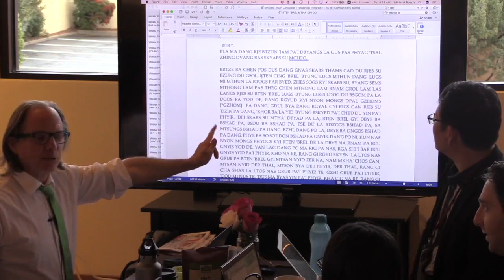I challenge you in translating DVANG to include both meanings: faith, as well as crystal clarity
Clip 76: I challenge you (in translating DVANG) to somehow include both of the meanings, faith as well as crystal clarity, as in diamond or fresh mountain water.

and this clip references the following part of the original text
{V000007-f001b-00002A24}

where "V" indicates the volume number in the Classics of Middle Asia translations series,

"f" is for the folio number,

and the final numbers and letters indicate the paragraph number in the translated text and a tally of comments related to that paragraph.